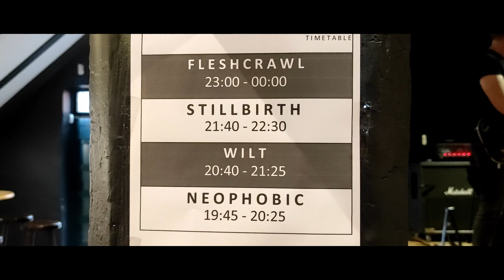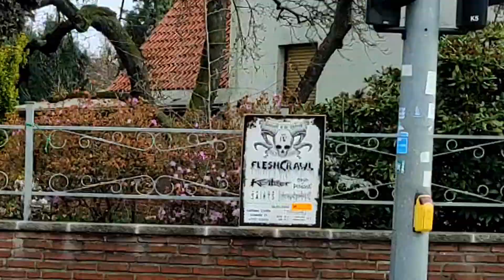A weekend with a DEATH METAL band in Vechta, Germany.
Playing shows with a Death Metal band, hectic time schedules as always, and international traveling during our uncertain times is a challenge. This is the next episode of the Fleshcrawl Vlogs, this time going to Vechta, Germany! Enjoy!

0:00 Intro
0:44 Leg 1 - Eastern Railway Station, Budapest
1:37 Leg 2 - Budapest To Memmingen
3:00 Chill And Rehearsal
5:35 Day Of The Show, Leg 3 - Memmingen To Vechta
7:09 Vechta, Gulfhaus, Germany
8:09 Stage Time
9:21 "Afterparty" & Hotel
10:42 Leg 4 - Vechta to Dortmund & Flight Home
12:05 Outro

🟢Special thanks to my friends who joined me on this journey. Laszlo, Peter, Raffen, Attila, and everyone else!

Hi there! New to the channel?

This Vlog series is generally a simple video most of the time of just me talking about things that are important to me, to my band/bands, and the people and situation around me.